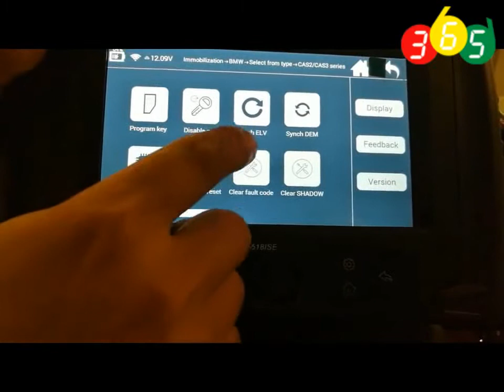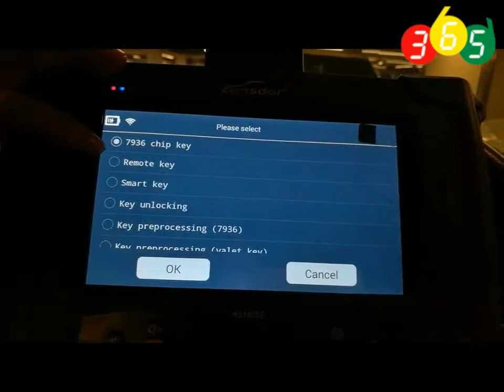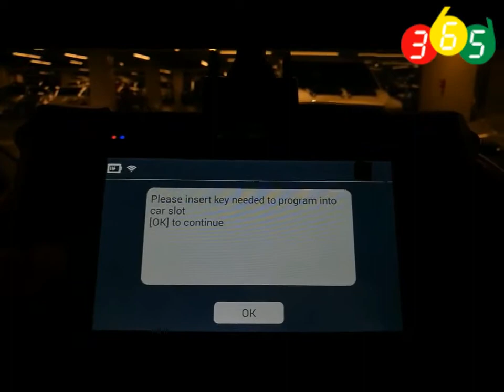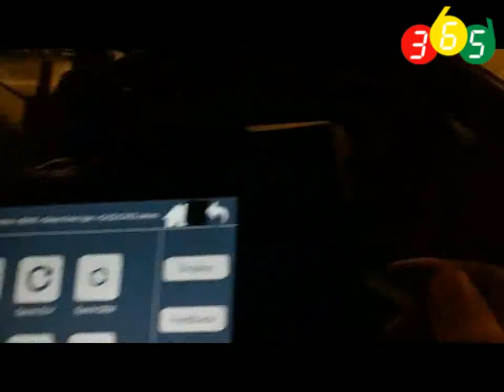Lonsdor K518ISE program BMW CAS3+ smart key OBDII365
Lonsdor K518ISE program BMW CAS3+ smart key